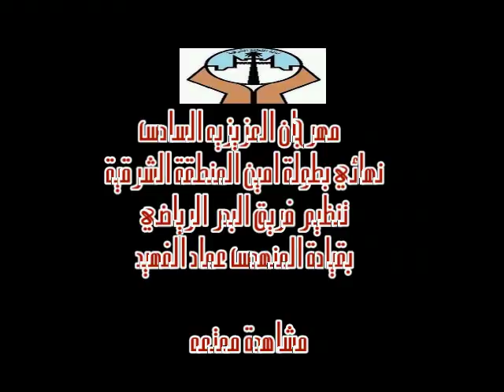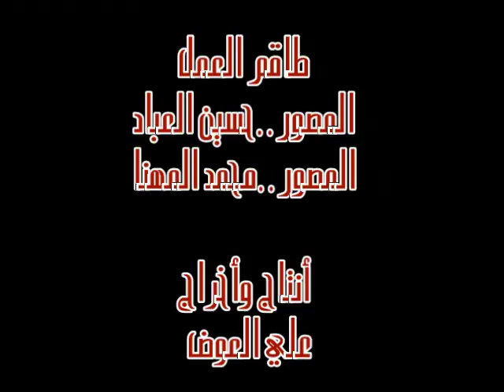نهائي بطولة أمين المنطقة الشرقيه 2012 5/2 الشوط الثاني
تغطية شبكة الفارس العالمي الإعلامية أكبر شبكة إعلامية لفريق حواري بالمملكة